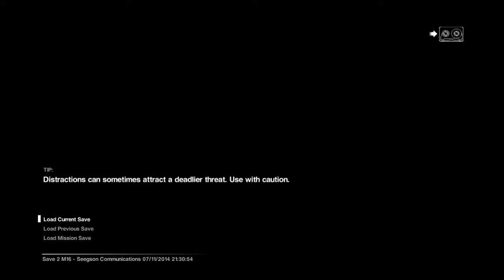Alien Isolation Finale pt5 Working in SPAAAAACE